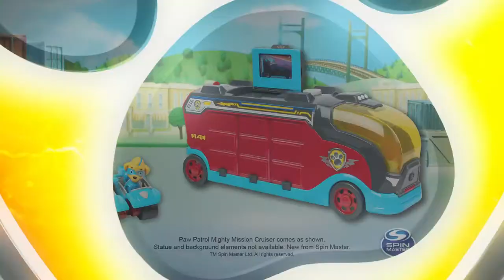Spinmaster PawPatrol MightyMissionCruiser